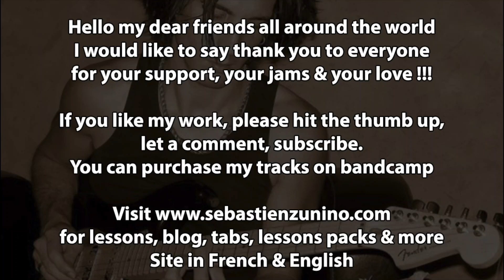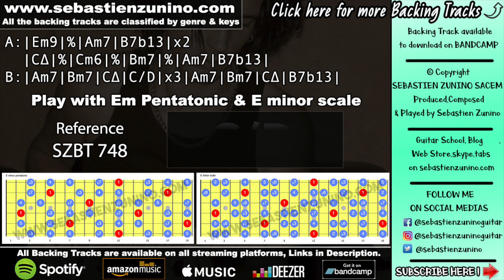Relax Latin Groove Backing Track in E minor | SZBT 748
Sebastien zunino